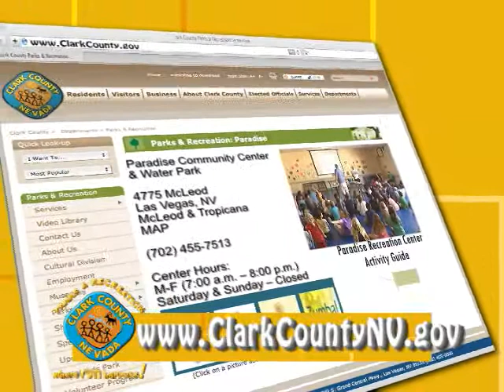Attend a Lecture at County Rec & Senior Centers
Clark County recreation and senior centers often offer free lectures. For information about such lectures, please visit the County